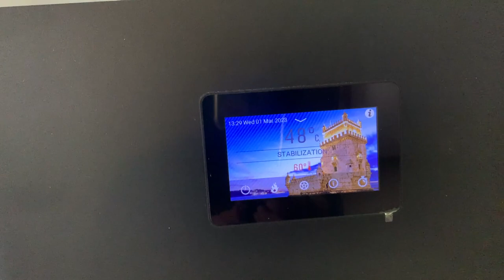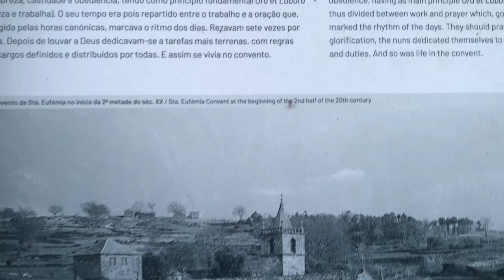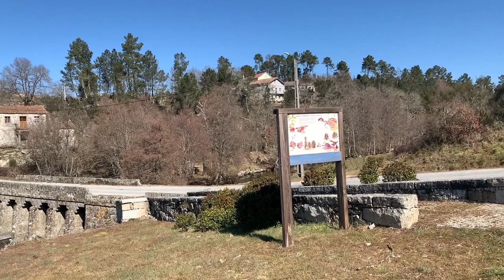Exploring a New Life in Portugal Through House Sitting Adventures: A Journey of Faith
In this video I’m on a long house-sit in Sátão in the Viseu District… come along :)

🏠 HOUSE SITTING
Unless it’s a private referral, I get house sits from Trusted House Sitters
👍🏽 Hit the ‘LIKE’ button
👋🏽 COME SAY HI!
RESCOURCES
FREE month with Skillshare - my favourite way to learn